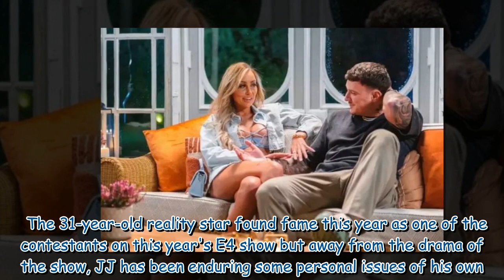MAFS UK star diagnosed with life changing disease as his body 'deteriorates'